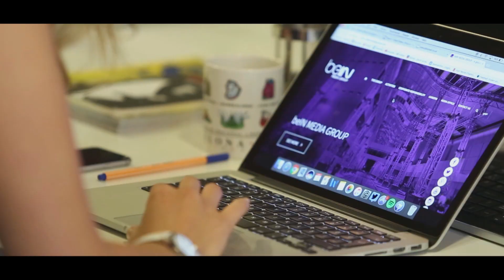beIN AKADEMİ çatısı altında hayata geçirdiği sertifika programları için başvurular başladı! 💛